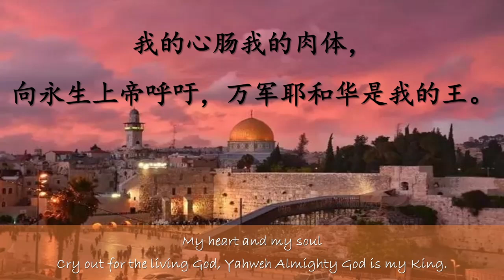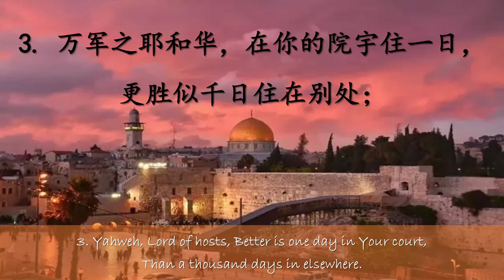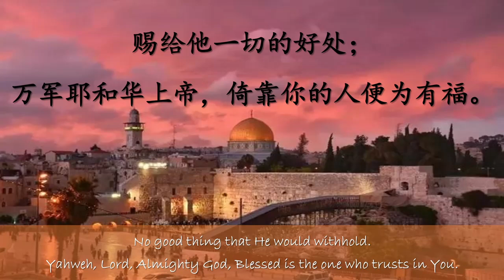TS 诗歌 - 万军之耶和华